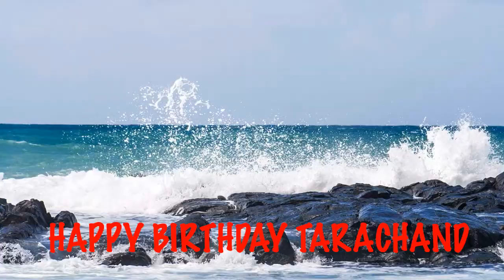TaraChand Birthday Song Beaches Playas